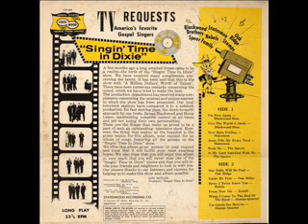Speers- Keep Me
The Speer Family sings "Keep Me" from a collection album from the "Singin' Time In Dixie" TV Show.